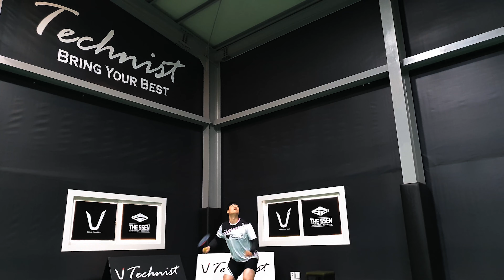나는 105kg 날으는 105kg l 점프 스매싱 가능함